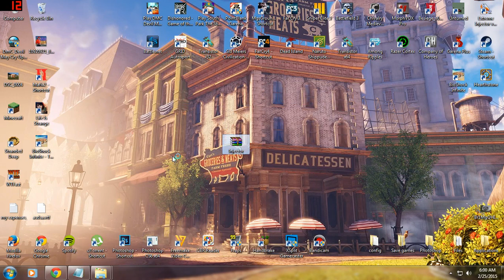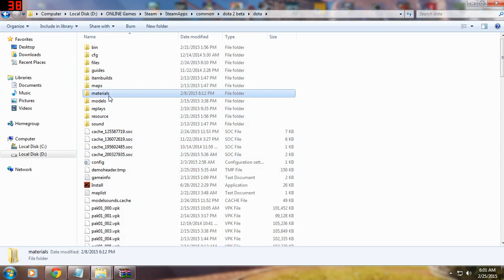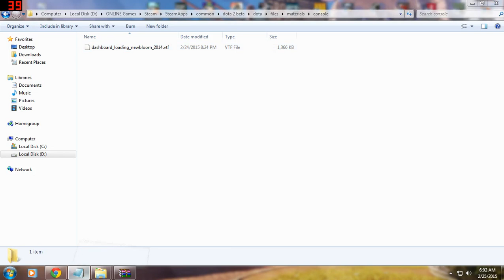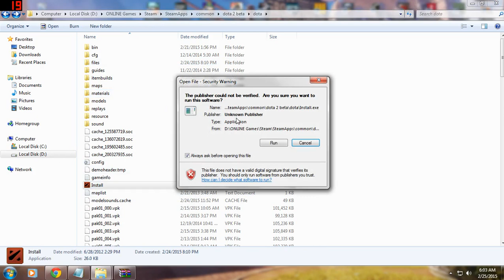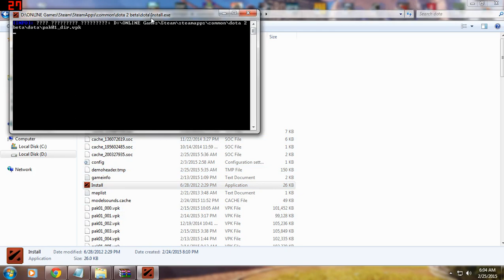Dota 2 Custom Loading screen override_vpk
I don't own the injector.